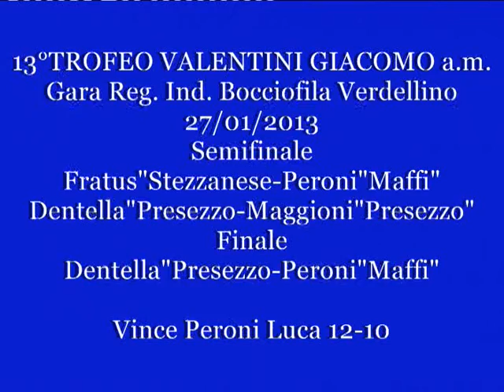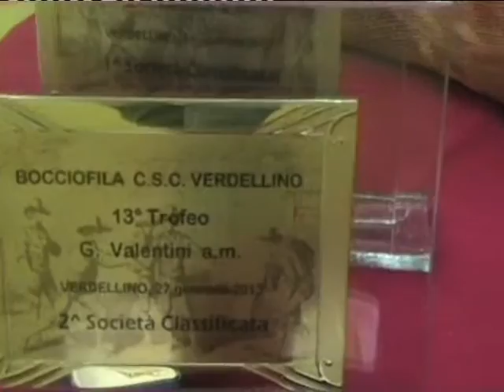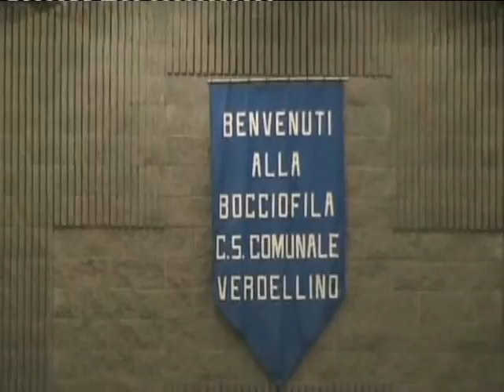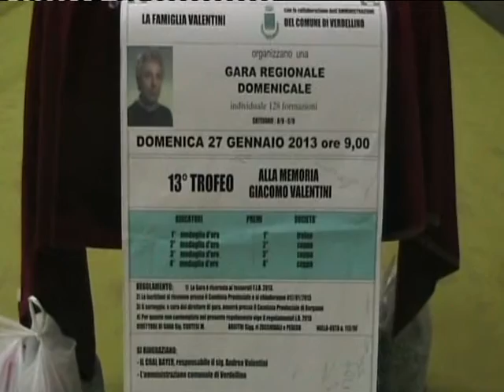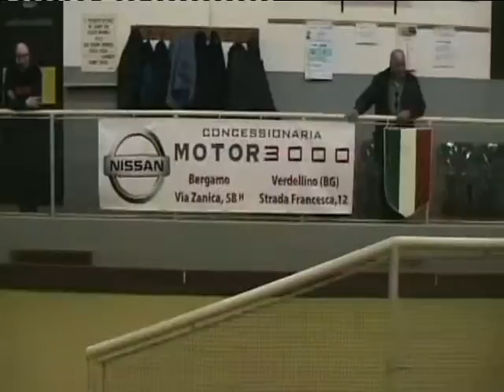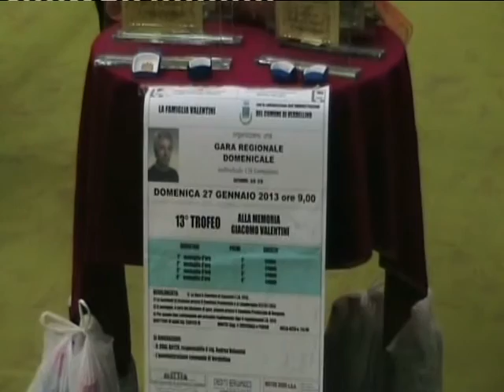27/01/13 Gara regionale Individuale Verdellino -Finale-Semifinale-Premiazioni-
27/01/2013 13°TROFEO VALENTINI GIACOMO a.m.
Gara regionale individuale organizzata dalla bocciofila c.s.c. Verdellino (BG)

Semifinali - Finale - Premiazioni

Classifica:
1° Peroni Luca (Maffi BG)
2° Dentella Valerio (Presezzo BG)
3° Fratus Luciano ( Stezzanese BG)
4° Maggioni Stefano (Presezzo BG)